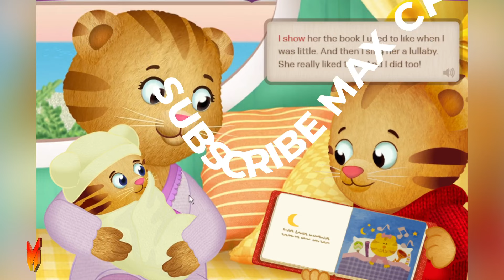Daniel Tiger Neighborhood Games and Stories Episodes 3778